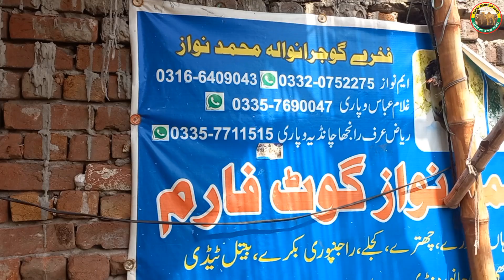Gulabi mundra chatra white teda beetal bakra mundri female | gujranwala bakra mandi